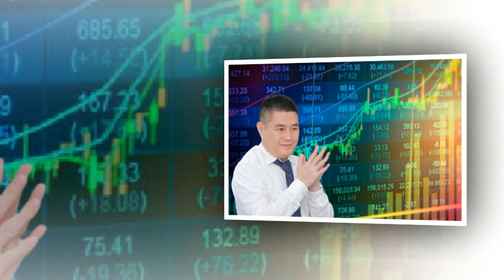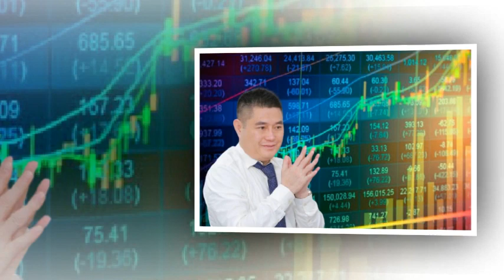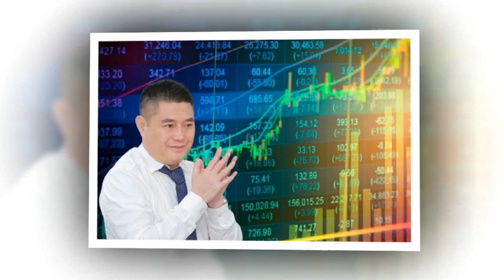Tiểu Sử Nguyễn Đức Thụy "Bầu Thụy" - Giàu Thứ 9 Trên Sàn Chứng KhoánTuyên Bố Hỗ Trợ Hồ Văn Cường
Tiểu Sử Đại Gia Nguyễn Đức Thụy Đứng thứ 9 trên Sàn chứng KhoánTuyên Bố Hỗ Trợ Hồ Văn Cường
Ông Nguyễn Đức Thụy hiện là một trong những người giàu nhất Việt Nam trên sàn chứng khoán với vị trí thứ 6, tháng 3/2021. Và hiện là người giàu thứ 9 trên sàn chứng khoán Việt Nam với tài sản gần 1 tỷ USD. Bầu Thụy vừa tuyên bố sẵn sàng chỉ bảo và giúp đỡ Hồ Văn Cường để cậu có thể đi theo đam mê ca hát và học đại học.
Ông là chủ tịch tập đoàn ThaiGroup và là người nổi tiếng từ khi còn là ông bầu của 2 đội bóng thi đấu ở giải vô địch quốc gia Việt Nam 2011 là Câu lạc bộ bóng đá Xi măng Xuân Thành Sài Gòn và Quảng Nam và đặc biệt là thú vui chơi xe với việc sở hữu nhiều xe sang và các thương vụ mua bán gây xôn xao dư luận. Nguyễn Đức Thụy cũng là doanh nhân trẻ nằm trong nhóm 100 doanh nhân đạt danh hiệu "Doanh nhân Việt Nam tiêu biểu 2009", nằm trong top 100 người giàu nhất trên sàn chứng khoán Việt Nam năm 2013 và đến tháng 3 năm 2021, Nguyễn Đức Thụy vươn lên đứng thứ 6 trên sàn chứng khoán Việt Nam. Đã có thời điểm ông Nguyễn Đức Thụy vươn lên Top 4 tỷ phú giàu nhất sàn chứng khoán Việt Nam.
Mong mọi người Ủng hộ Kênh với Mật ong, Phấn Hoa, SỮa Ong chúa Nguyên chất của Kênh nhé:
Kênh "Hồ Sơ Tuyệt Mật" không sở hữu tất cả tư liệu được sử dụng trong các Video. Xin Chân Thành Cảm Ơn tất Cả Mọi Người. Chúc Các Bạn Luôn Vui Vẻ, Hạnh Phúc, Thành Công Trong Cuộc Sống !